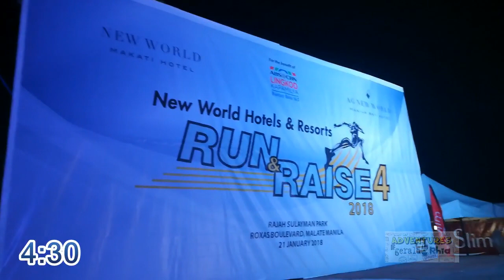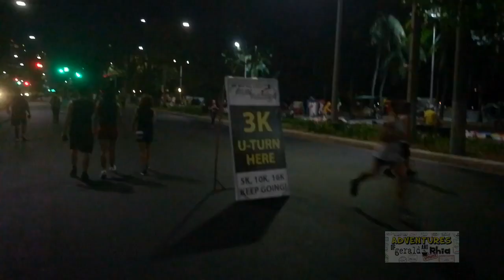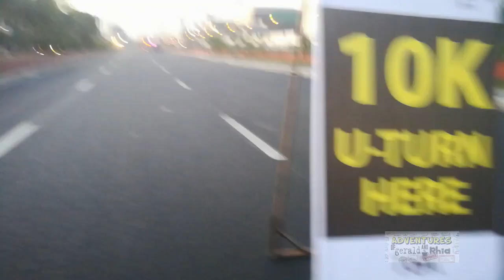WE RAN 10K at Run and Raise 2018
This video is a bout our 10k experience at the New World Hotel and Resorts Run and Raise 4 held last Jan 21, 2018 at Rajah Sulyaman Park along Roxas Boulevard.

It was a grueling but fun experience for both of us. It took a while and we didnt make the podium (walang basagan ng trip) but we finished the run. And we are both proud of that accomplishment. ;)

We hope to inspire other couples to run together in events such as this as well.

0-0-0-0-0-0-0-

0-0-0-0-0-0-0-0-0